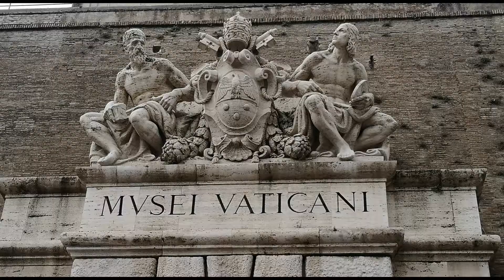cral inps roma musei vaticani